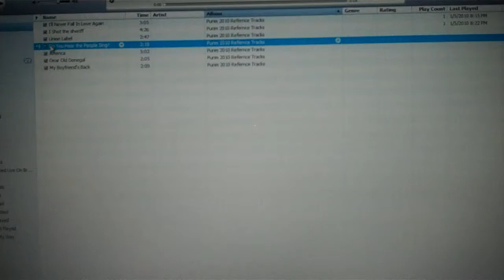Do You Hear the People Sing?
TRT Purim 2010